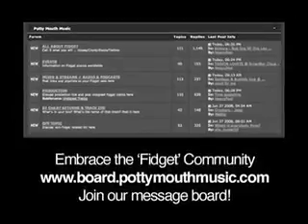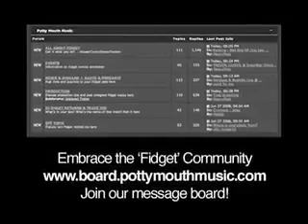Electric Soulside 'Kinky Girl' (Original Mix)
Electric Soulside 'Kinky Girl'
Released 06/16/08 - Potty Mouth Music